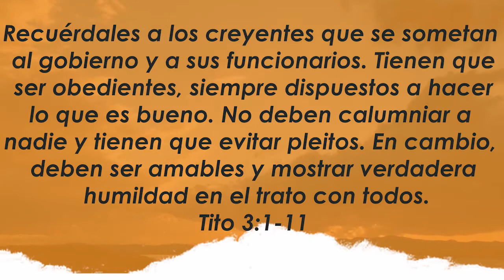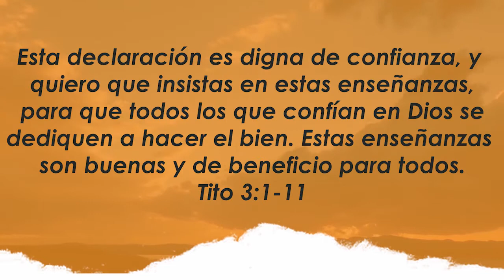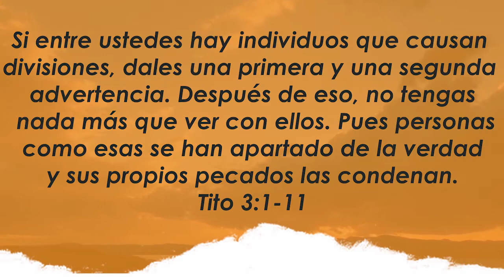Centro Familiar de Adoración | Devocionales en casa | Viernes 16/10/20 | Natalia e Ignacio Jiménez